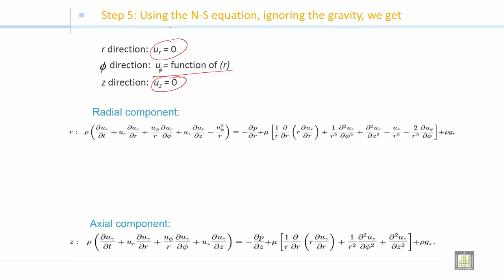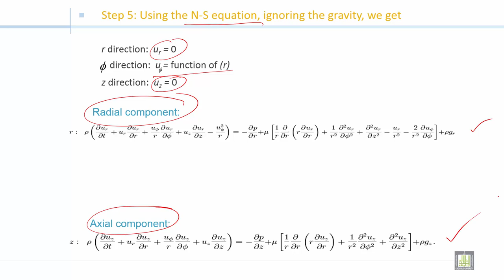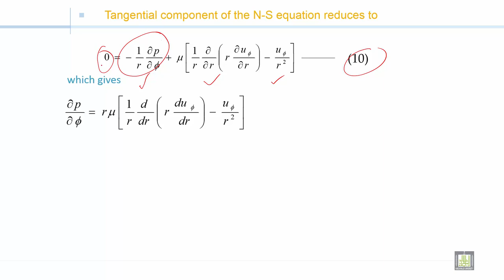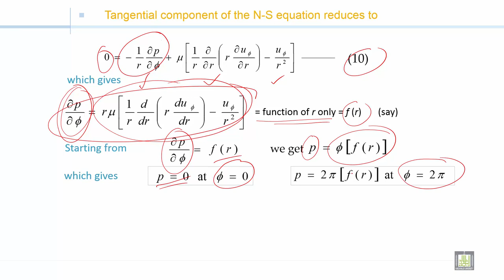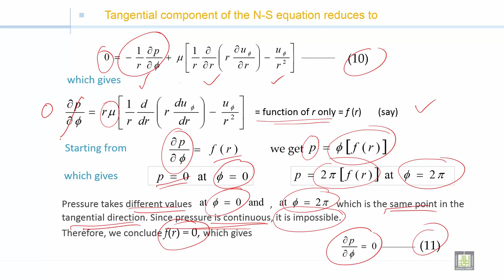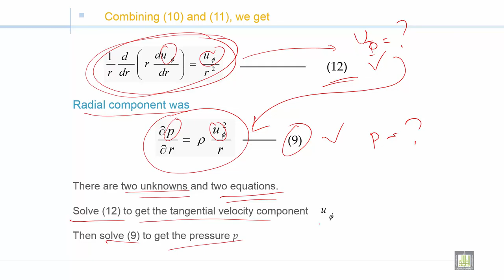Fluid Mechanics 2 | C2-L14 | Incompressible flow of Newtonian fluid between two cylinders - 3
الدرس 14 : Incompressible flow of Newtonian fluid between two cylinders - 3
Navier-Stokes and continuity equations of flow between a stationary outer cylinder and a rotating inner cylinder (part 3)